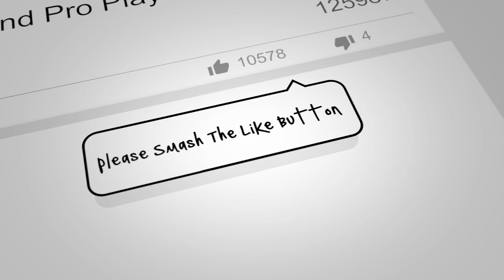8 BALL POOL The Impossible Indirect Shots ON Berlin 50M - 1 OF WORLD BEST PLAYER!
*KIK GamesOnRael*